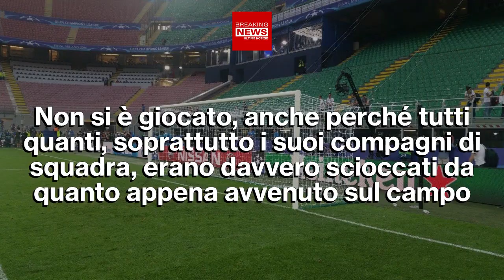Tragedia In Campo: l’Amato Calciatore Colto Da Infarto A Soli 28 Anni!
Non ce l'ha fatta il 28enne Davide Gavazzi, il portiere della Montagna Pistoiese colto da infarto sul campo da calcio. Il giovane si é spento dopo una notte passata nella terapia intensiva dell'ospedale Careggi di Firenze. Ecco gli aggiornamenti sulla vicenda!